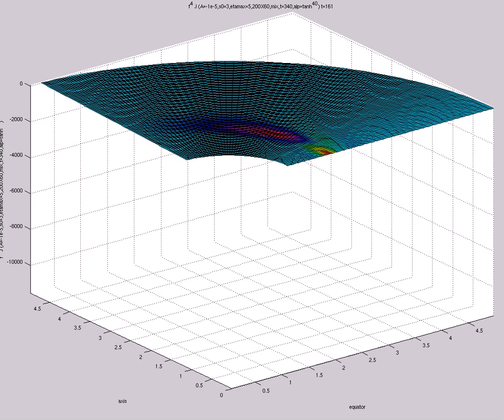f^4 J (A=-1e-5,s0=3,etamax=5,200X60,mix,t=340,alp=tanh^{40})